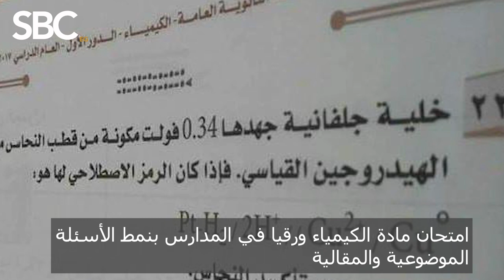بكاء الطلاب عقب امتحان الكيمياء